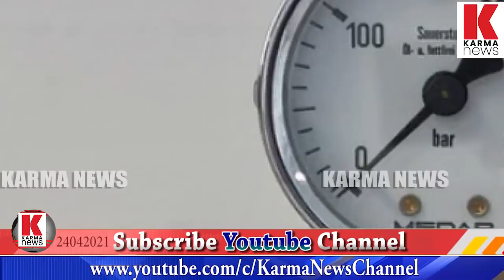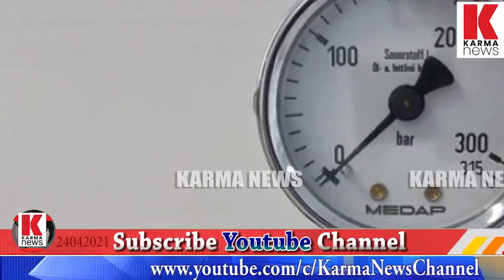വേണ്ടത് പ്രാണവായു;ഇനിയൊരു ജീവന്‍ പൊലിയരുത്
മെഡിക്കല്‍ ആവശ്യത്തിനുമാത്രം ദിവസം 8000 മെട്രിക് ടണ്‍ ഓക്സിജന്‍,അടിമുടി ഉലയ്ക്കുന്ന ഓക്‌സിജന്‍ ക്ഷാമം